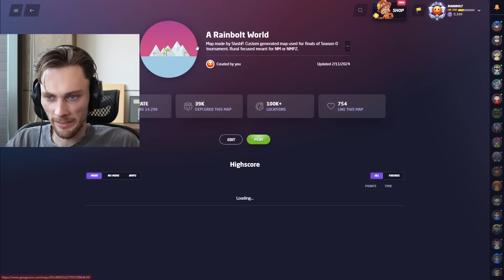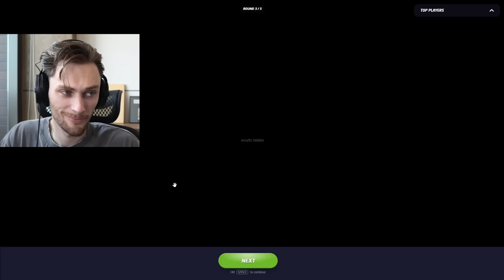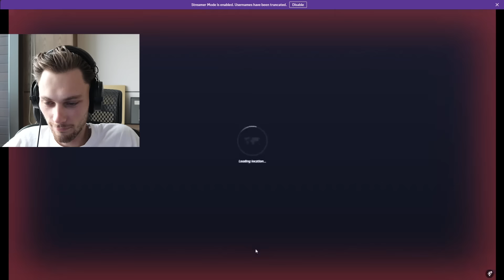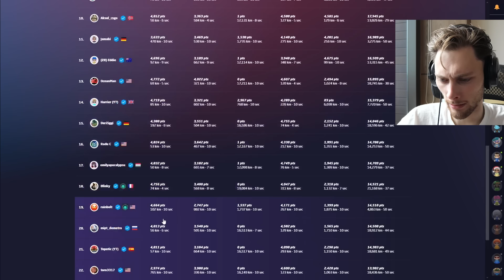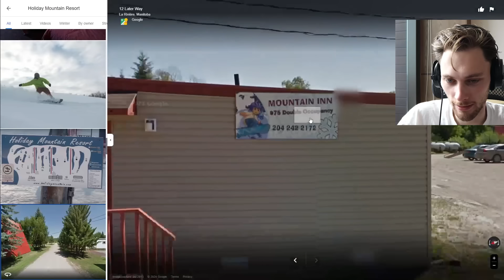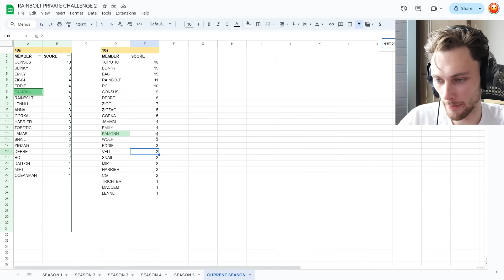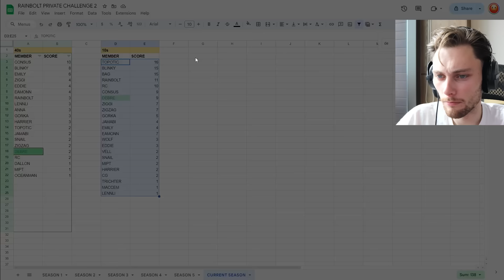random hill ruins everyones guess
0:00 40s
3:45 10s
5:37 ad
6:46 zigzag 40s
7:47 rc 10s
8:57 recap